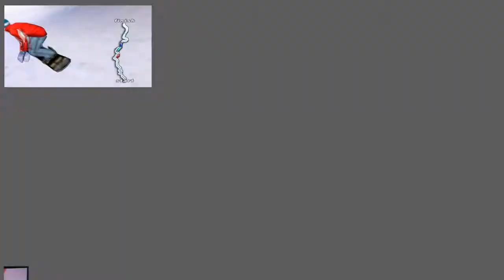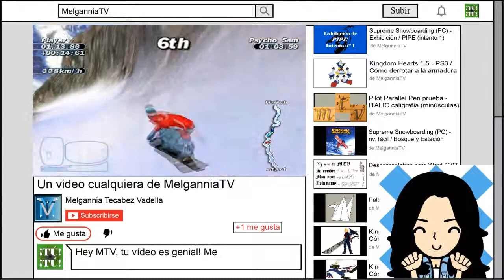Supreme Snowboarding (PC) - nv. normal / Alpino, Bosque y Estación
Bueno, después de un tiempo sin jugar al Supreme Snowboarding, hoy me decidí a probar suerte de nuevo. ya comprobaréis lo que hago en el vídeo.
Esta vez he competido en los tres escenarios del nivel normal...y nada. solo puedo decir que si tuviera más práctica, MEJOR XD.